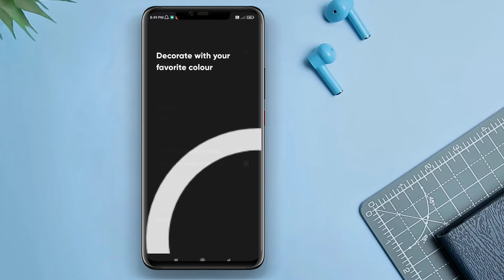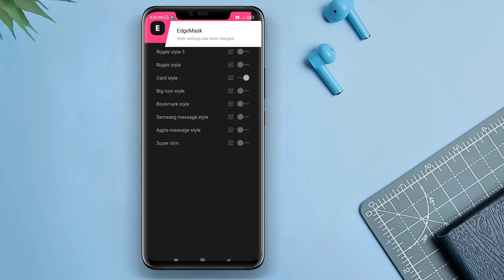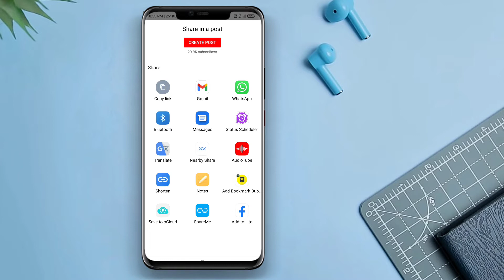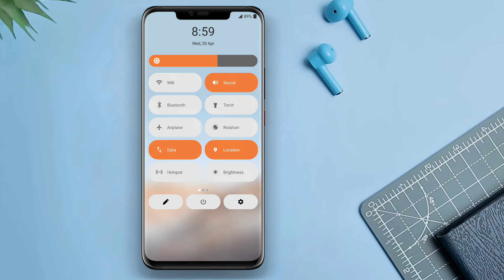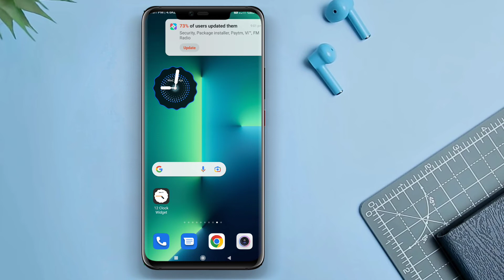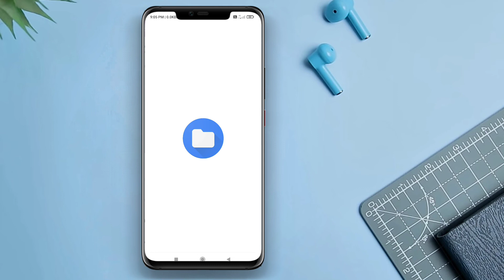Top 5 Superior Android Custom Tweaks - Tips Tricks - Amazing Hacks i Bet You Don't Know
Thanks for visiting the channel, on this channel you will get some unique videos related to Android phone and laptop.

¥¥¥¥¥¥ DOWNLOAD LINK ¥¥¥¥¥¥

THANKS BRO FOR WATCHING ♥️